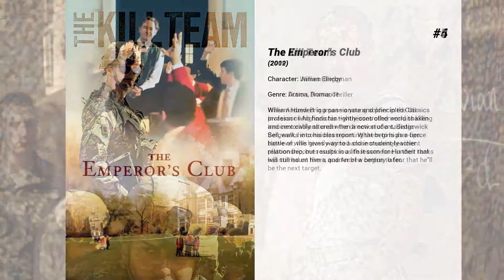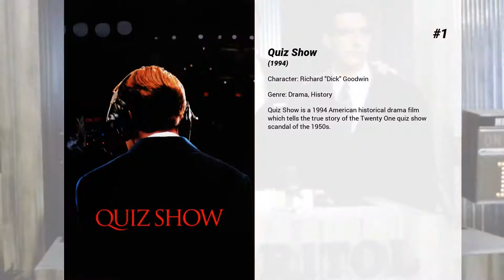Best Rob Morrow movies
Welcome to... Best Rob Morrow movies! In our channel you will find hundreds of TOPS and rankings of the best films of all genres, actors and nationalities.

Best Rob Morrow movies presents...

10. Atlas Shrugged: Part III
Approaching collapse, the nation's economy is quickly eroding. As crime and fear take over the countryside, the government continues to exert its brutal force against the nation's most productive who are mysteriously vanishing - leaving behind a wake of despair. One man has the answer. One woman stands in his way. Some will stop at nothing to control him. Others will stop at nothing to save him. He swore by his life. They swore to find him.

9. Private Resort
Jack and his buddy Ben check in at a posh Florida resort, planning to spend every hour in hot pursuit of gorgeous babes. But their plans hit a major detour when they try to bed the wife of a conniving jewel thief. They'll have to outsmart him, a nasty security guard and an obnoxious jock if they're ever going to get a moment alone with the girls of their dreams!

8. Last Dance
Upon taking a new job, young lawyer Rick Hayes is assigned to the clemency case of Cindy Liggett, a woman convicted of first degree murder and sentenced to death. As Hayes investigates the background for her case, the two begin to form a deep friendship, while all the while the date for her execution draws nearer.

7. The Good Doctor
Dr. Martin Blake, who has spent his life looking for respect, meets an 18-year-old patient named Diane, suffering from a kidney infection, and gets a much-needed boost of self-esteem. However, when her health starts improving, Martin fears losing her, so he begins tampering with her treatment, keeping Diane sick and in the hospital right next to him.

6. Mother
After two failed marriages a science fiction writer decides that coming to terms with his mother will improve his chances for a successful relationship, so he moves in with her.

5. The Kill Team
When Andrew Briggman—a young soldier in the US invasion of Afghanistan—witnesses other recruits killing innocent civilians under the direction of a sadistic Sergeant, he considers reporting them to higher-ups. However, the heavily-armed and increasingly-violent platoon becomes suspicious that someone in their ranks has turned on them, and Andrew begins to fear that he'll be the next target.

4. The Emperor's Club
William Hundert is a passionate and principled Classics professor who finds his tightly-controlled world shaken and inexorably altered when a new student, Sedgewick Bell, walks into his classroom. What begins as a fierce battle of wills gives way to a close student-teacher relationship, but results in a life lesson for Hundert that will still haunt him a quarter of a century later.

3. The Bucket List
Corporate billionaire Edward Cole and working class mechanic Carter Chambers are worlds apart. At a crossroads in their lives, they share a hospital room and discover they have two things in common: a desire to spend the time they have left doing everything they ever wanted to do and an unrealized need to come to terms with who they are. Together they embark on the road trip of a lifetime, becoming friends along the way and learning to live life to the fullest, with insight and humor.

2. Begin Again
Gretta, a budding songwriter, finds herself alone after her boyfriend Dave ditches her. Her life gains purpose when Dan, a record label executive, notices her talent.

1. Quiz Show
Quiz Show is a 1994 American historical drama film which tells the true story of the Twenty One quiz show scandal of the 1950s.